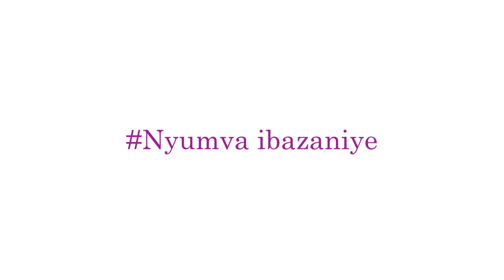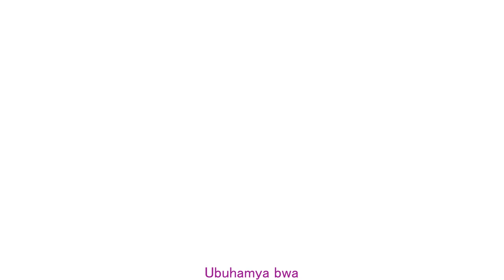RUGWIRO | Episode ya 21 (Final)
Ubuhamya bwa Rugwiro - Episode ya cumi n'umunani

Umwanditsi w'iyi nkuru:
NIYONZIMA Eric

Inkuru yasomwe na
NIYONZIMA Eric na NIYIGENA Liliane

Amajwi n'amashusho byatunganyije na
IZERIMANA Fiacre